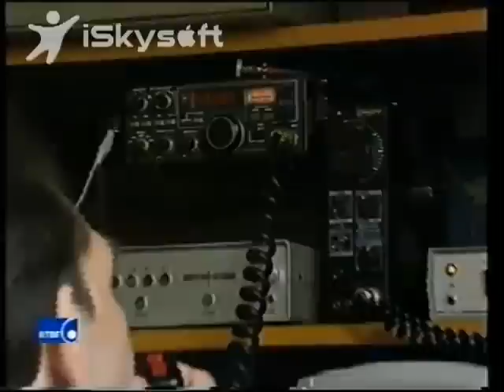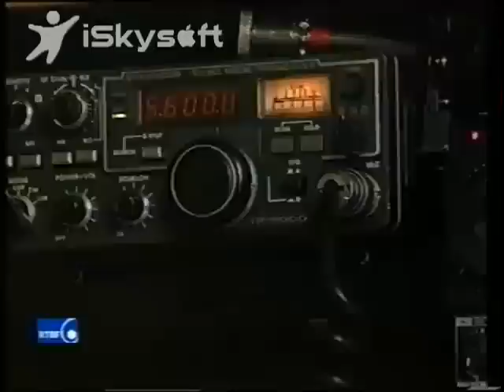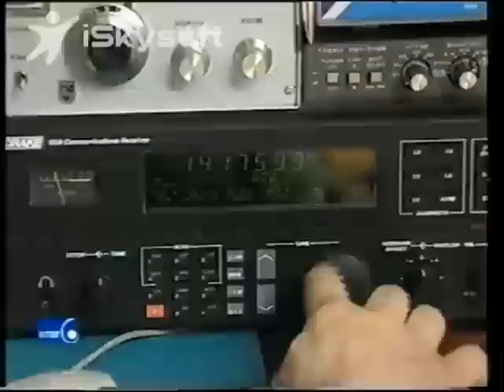L'I.B.P.T. et les chasseurs radio-pirates avant l'arrivée du 154MHz !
Reportage de 1999 sur la RTBF qui montre comment les chasseurs étaient devenus des radio-pirates avant que la bande "libre payante" des 154MHz 5w leur fut attribuée 13 ans après cela en 2012.